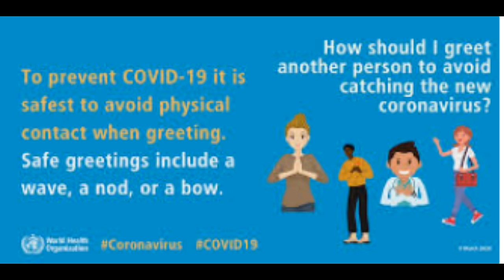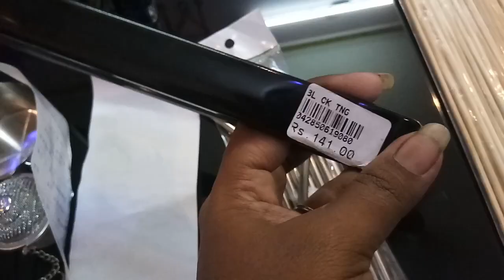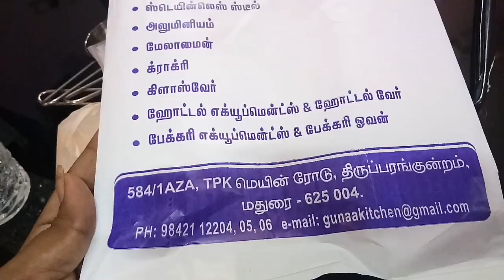Gunna kitchen Madurai shopping haul video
வணக்கம்
                 welcome back to u all🙏 my shopping journey welcome u all😊
this video for my silk Saree collection  where the buy it.

Gunaa Kitchen Equipments
Garden, 184/7-B kandan servai nagar Zion, Madurai, Tamil Nadu 625003
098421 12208